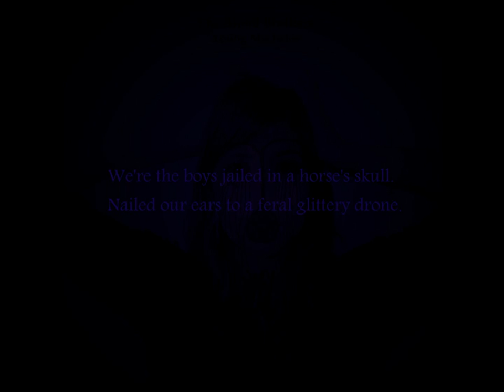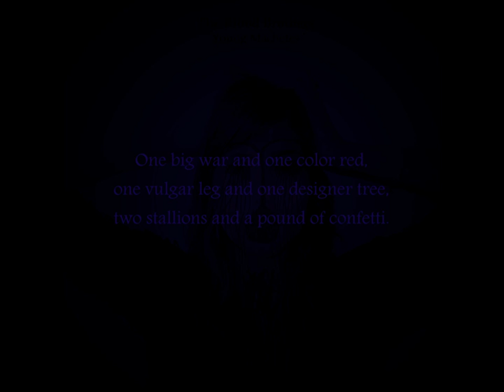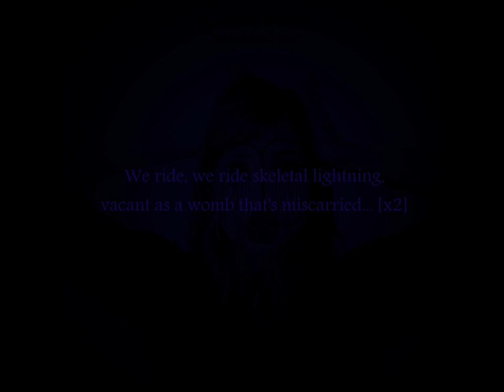We Ride Skeletal Lightning (HQ) (HD) (Lyric Video) - The Blood Brothers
Band: The Blood Brothers
Album: Young Machetes
Song: We Ride Skeletal Lightning
General Genre: Post-Hardcore